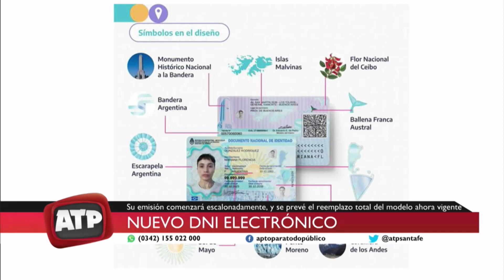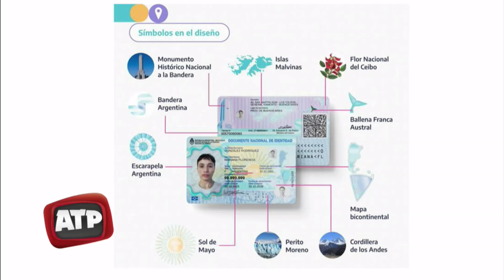Nuevo DNI electrónico - ATP 07 12 23